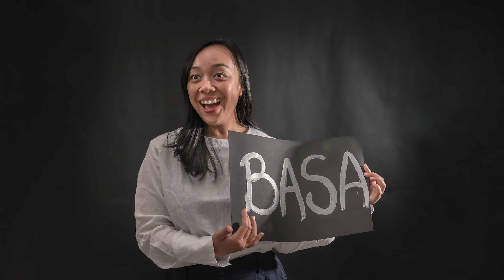Bassabali Wiki at Sawidji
Team Basabali Wiki during collaboration meeting at Sawidji Art Studio.